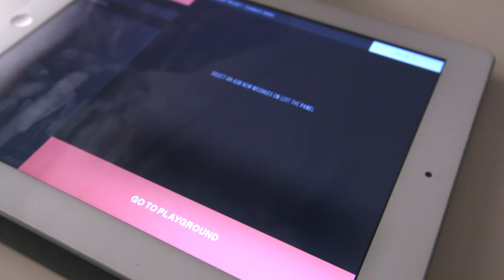Conductr | Free Ableton Live controller for iPad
CONDUCTR is the free Ableton Live controller that makes sense on an iPad.

No nested menus, no tiny knobs. CONDUCTR doesn't replicate hardware on a touchscreen: it gets maximum advantage of multitouch technology to give musicians the kind of resources that they can't get from a hardware controller. From an ergonomic interface that adapts to any momentary need to a gestural mode that allows you to play without watching the iPad.

CONDUCTR is made by musicians for musicians.

DOWNLOAD CONDUCTR FOR FREE ON THE APP STORE